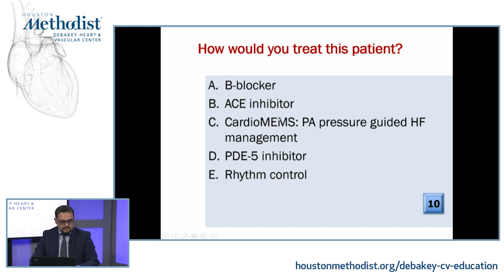Cardiovascular Fellows' Boot Camp 2021: Cardiology Track Invitation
Cardiovascular Fellows' Boot Camp 2021 - Laying the Foundation:
CARDIOLOGY TRACK

Cardiovascular Fellows' Boot Camp is designed for first-year fellows and offers four tracks: cardiac surgery, cardiology, cardiac anesthesiology and vascular surgery. This intense training follows the guiding principles of “Teach broadly. Teach early. Teach basics.”

TRACK ACTIVITY INFORMATION
CARDIOLOGY SPECIALTY ONLY:
To be eligible to attend, you must be an incoming first-year cardiology fellow.

VASCULAR SURGERY SPECIALTY:
You must be a first/second-year fellow and fourth/fifth-year integrated vascular surgery resident. Registration is on a first come, first served basis.

CARDIAC SURGERY SPECIALTY:
You must be an incoming first-year fellow. Registration is on a first come, first served basis.

CARDIAC ANESTHESIOLOGY SPECIALTY:
You must be a cardiac anesthesiology fellow. Registration is on a first come, first served basis.

TARGET AUDIENCE
This activity is intended for first-year cardiac surgery and incoming cardiology fellows, cardiac anesthesiology fellows and first/second-year fellow and fourth/fifth-year integrated vascular surgery resident.

Registration is complimentary and on a first come, first served basis.

EDUCATIONAL OBJECTIVES
At the conclusion of this activity, the participant should be able to:
Practice common techniques
Recognize various devices
Consolidate both anatomy and exposure techniques and skills
Understand specialty specific training in vascular surgery, interventional cardiology and cardiac surgery and cardiothoracic anesthesiology